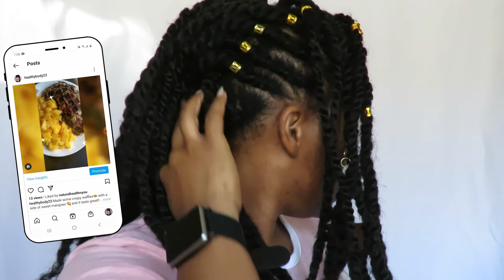Easy Protective Style | Marley Twist Mohawk Style on 4C Natural Hair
I wanted to put in a short protective style just for a couple of weeks, so I decided to go with this fun little mohawk style that only took a few hours to put in!!

-6 Packs Marley Hair Marley Braiding Hair

FTC: I am not representing, being paid by, or endorsing any of the product brands in this video & I purchased everything with my own money - UNLESS OTHERWISE STATED in video/blog content.

REGARDING COMMENTS?
All (or majority) of comments have to be approved by me before they are posted on the channel on any video. I started sharing information because I wanted to help others all over the world. With that said, all NEGATIVE or MALICIOUS comments will be deleted immediately, any rude comments that cross the line will be removed as well; Please respect other people as they respect you and make this channel a creative, free, and encouraging environment for everyone.